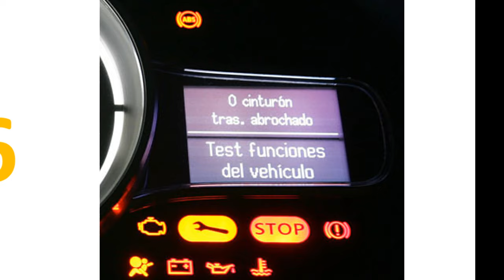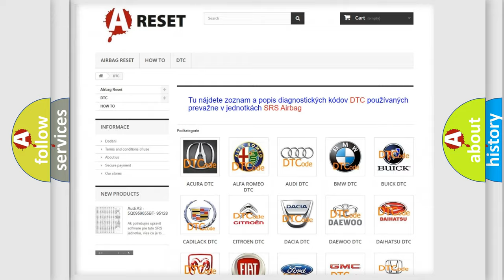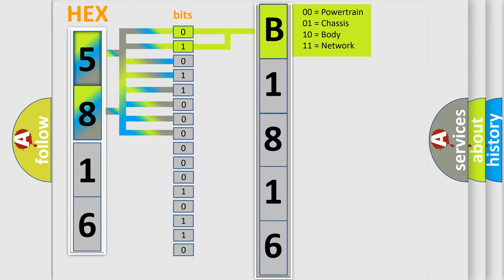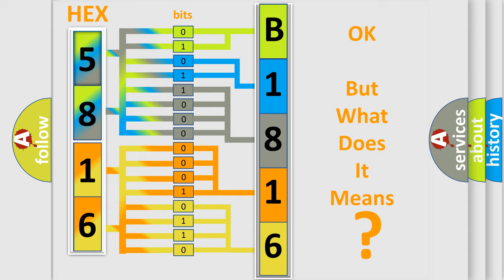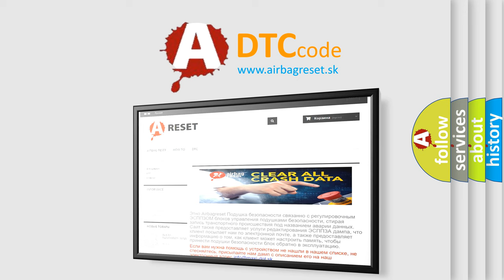DTC Lexus B1816-54 Short Explanation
Contents:
0:21 Basic DTC analysis according to OBD2 protocol standard.
1:48 Insight into programming
2:58 A diagnostically understandable description of the Diagnostic Trouble Code
3:05 Basic error definition

Make:
Lexus
Code:
B1816 54
Definition:
A or C clutch relay (ACCR) malfunction
Description:
If the PCM detects excessive current draw when PCM grounds the circuit or voltage is not detected on the ACCR circuit when it is not grounded by the PCM,the PCM determines that the ACCR has a malfunction
Cause:
 PCM internal malfunction ACCR malfunction
Failure Type:
Missing Calibration